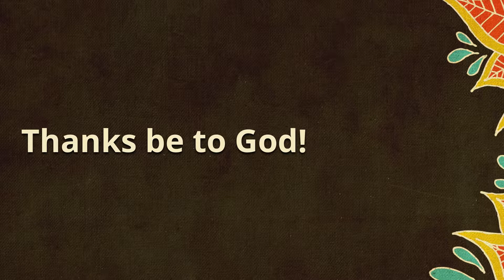Lessons and Sermon June 28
Here's the abbreviated version.  Just the scripture readings and the sermon.